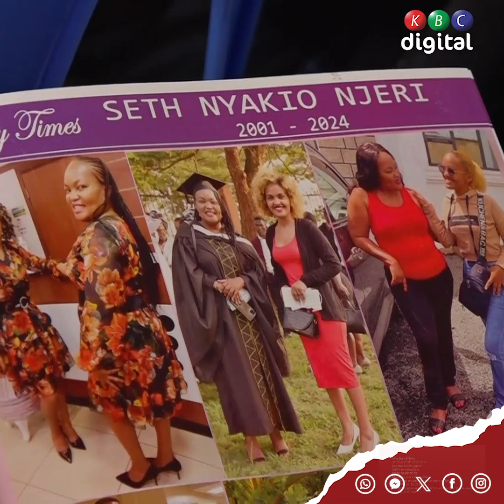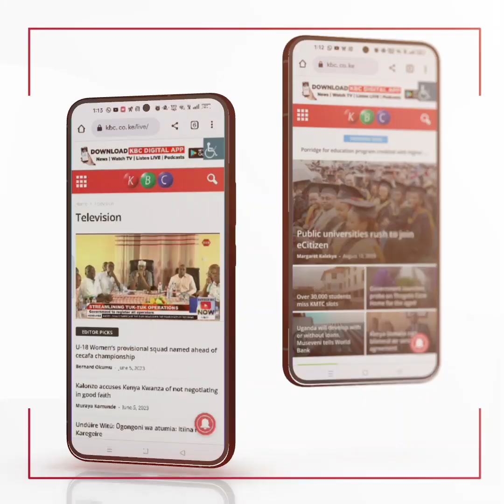Slain MCA's daughter buried as family calls for an end to femicide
FEMICIDE

The late Seth Nyakio Njeri was daughter to nominated Kirinyaga MCA Lucy Njeri